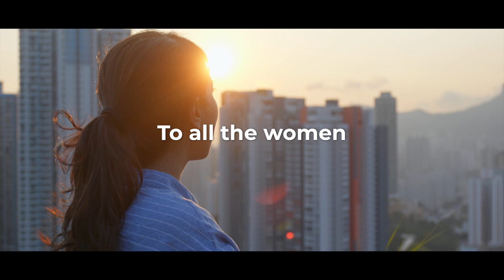Happy Mother's Day | RMA Network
This year, Mother's Day will be different.

Today is one of the most special days of the year, Mother's Day.

We want to remind everyone who is trying to build their families, that RMA is here and continuing to work hard, as we have been for the past 20 years so that we can help you achieve your dream of parenthood.

This year will be different in many ways, but we have once again demonstrated that motherhood is a force that moves the world.